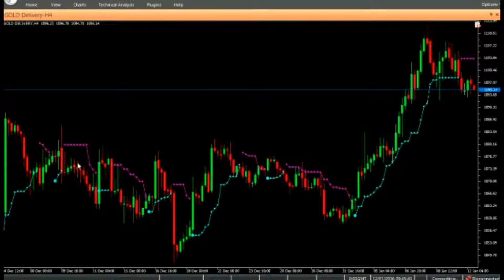PRICE CHANNEL STOP - VERTEX FX INDICATOR